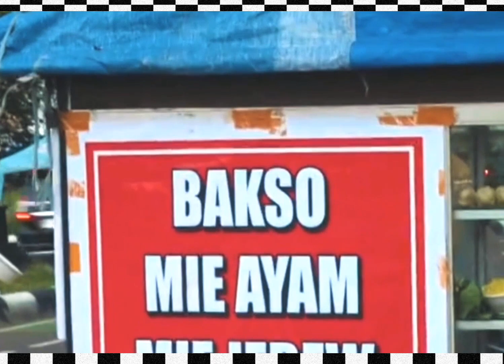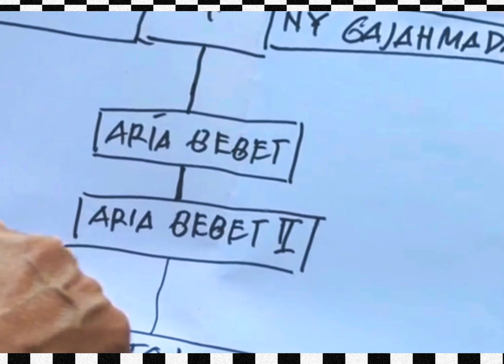komedi// pak Isa jadi supir bajay lucu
komedi// pak Isa jad supir bajay lucu